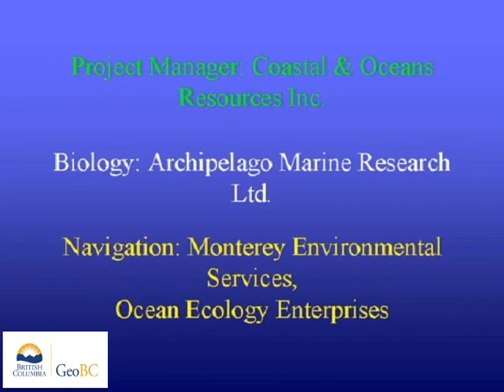Gardner Canal, from head at Kitlope River to north entrance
These videos are of a coastal aerial video imaging (AVI) survey conducted  in northern British Columbia during 2000 from Price Cover Neat Kitlope Anchorage At Head Of Gardner Canal To Collins Bay.The survey was conducted in support of coastal and land-use management initiatives of the Land-Use Coordination Office (LUCO). The entire survey was conducted during extreme low-tides with tidal elevation seldom exceeding 1m above chart datum during the survey. The surveys may have  used both helicopter) and/or fixed-wing aircraft.The shoreline is imaged with the aircraft (a) to the seaward of the shoreline, (b) at elevations of 75-100m and (c) at an air speed of 100 km/hr. The videographer is in direct communication with the pilot during the survey to optimize imaging of the intertidal zone. Synchronous geomorphological and biological narratives are recorded with the imagery but have been removed from these videos.